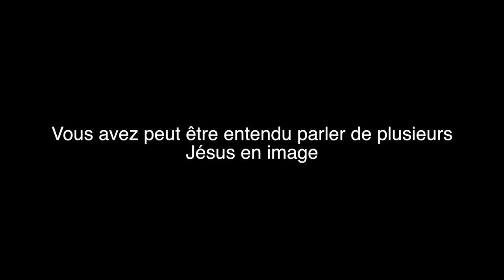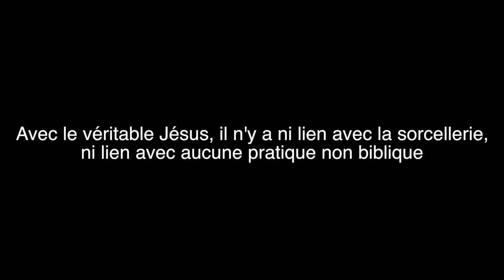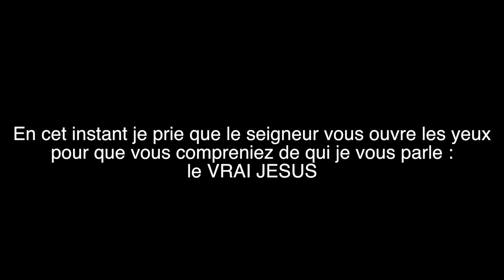PROPHETE JOEL KRASSO "Sous l'onction le Prophète Joel Krasso délie des personnes l'esprit de mort"